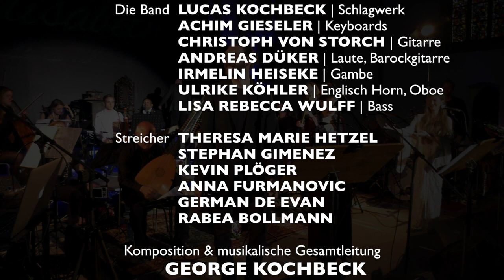Elisabeth von der Pfalz -DVDTrailer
Von den Leidenschaften der Seele
Die Geschichte der Tochter des Winterkönigs
Elisabeth von der Pfalz ( 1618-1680)
Trailer zur DVD - Konzertmitschnitt vom 1.Juli 2018